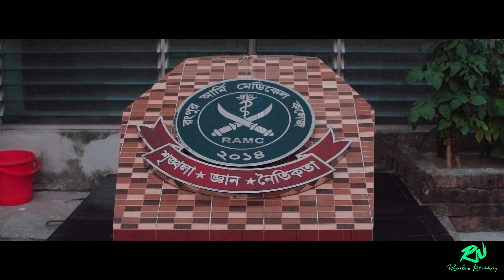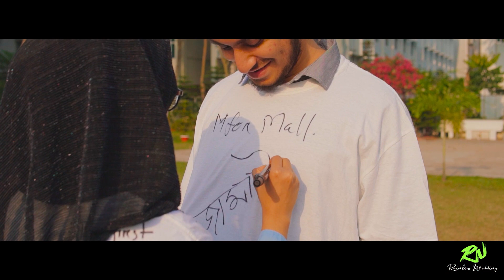RAMC-03 Rag day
we just enjoyed our last moment.

we are 50 but head is one .

Rangpur Army Medical College
batch-03
session -2016-17
rag day -18/03/2022